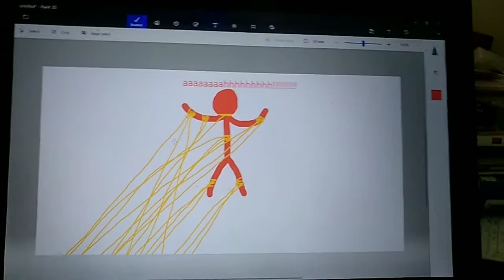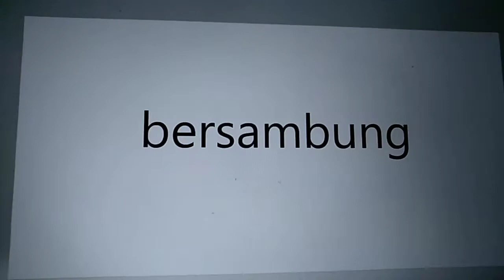youtube video #-YXY2bb-SxQ